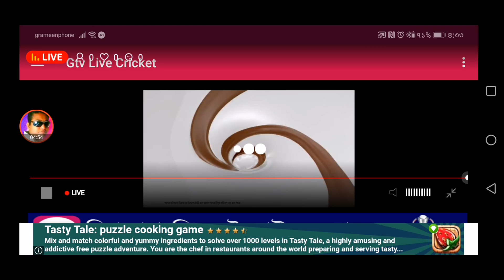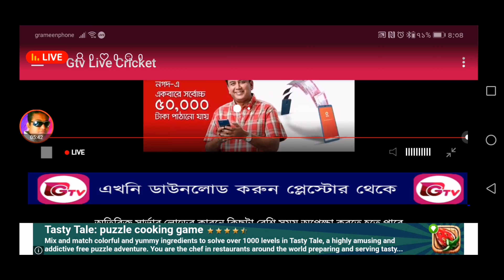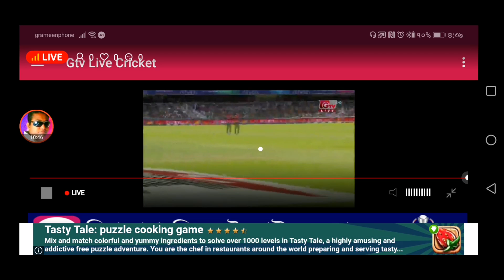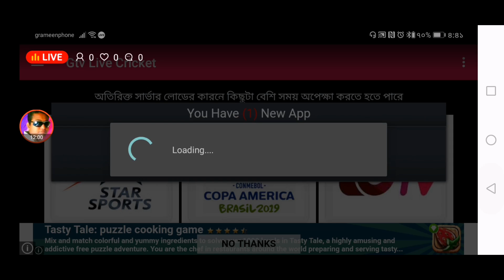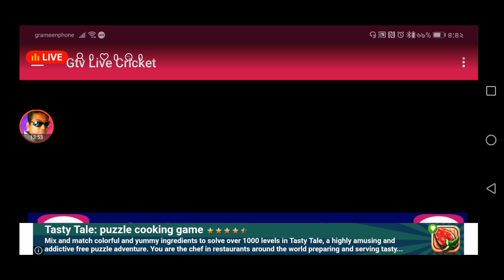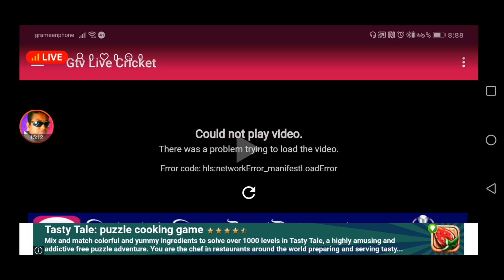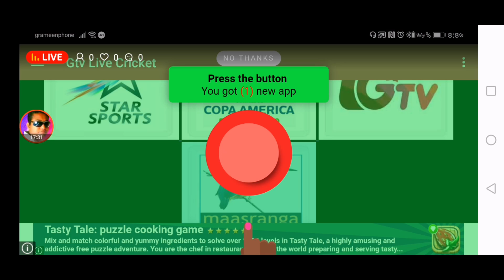Bangladesh V Pakistan